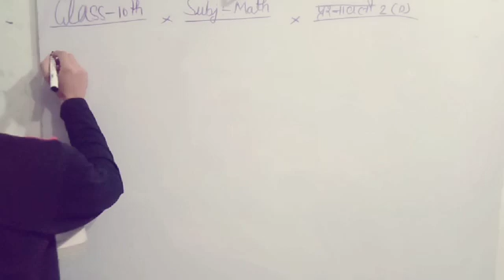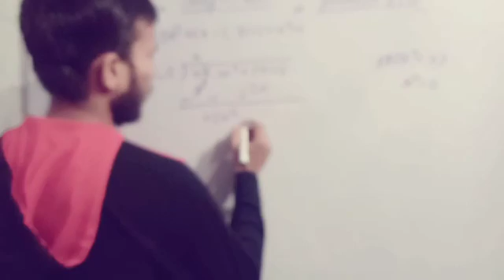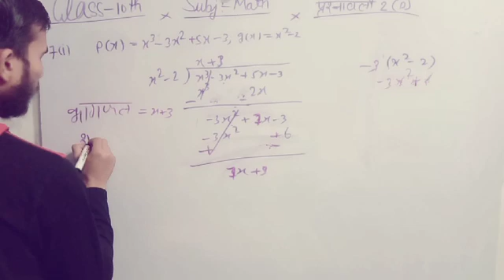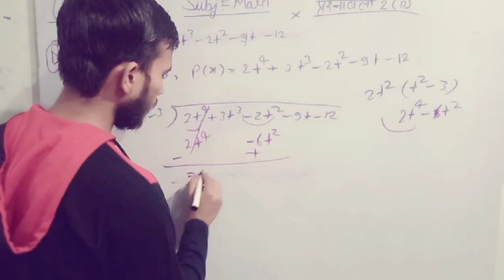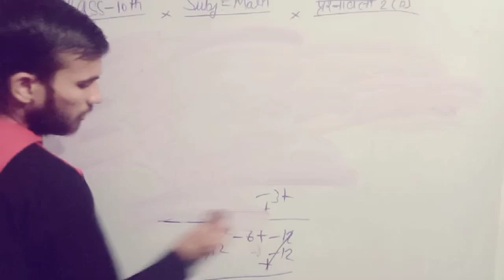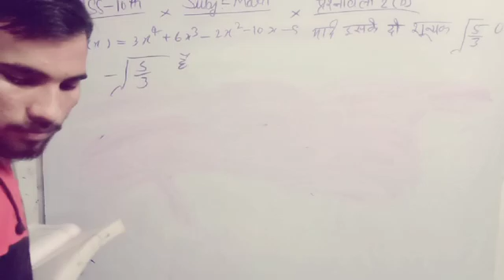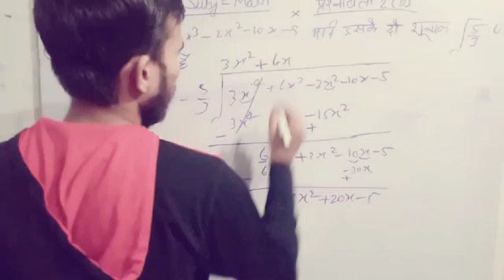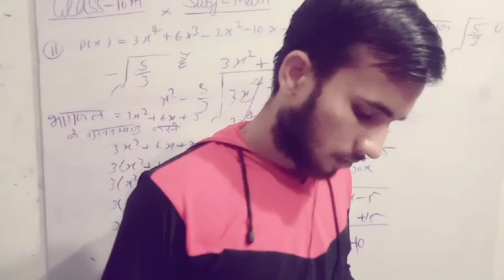UP board class 10th,, Mathematics Polynomials ( बहुपद),, प्रश्नावली-(D) Part-२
about i myself--हेलो दोस्तों हमारी यूट्यूब पर आपका बहुत-बहुत स्वागत है जैसा कि आपको पता है मैंने आज से mathe पढ़ाना शुरू कर दिया है आप जाना जाना से वीडियो शेयर करें और वीडियो अच्छी लगे तो लाइक करना मैं आज से बहुपद(Polynomials) Chapter-२
  पढ़ाना शुरू कर दिया है